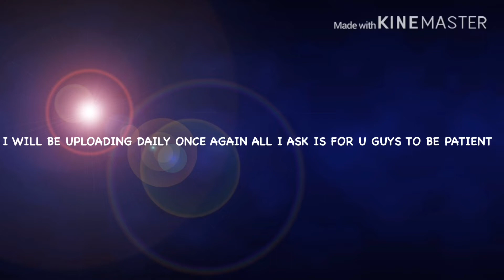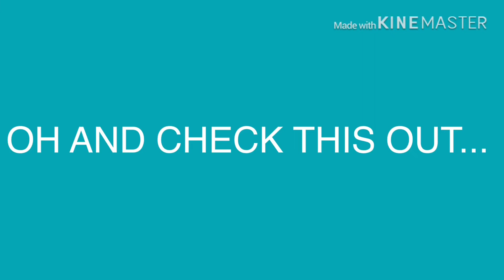HUGE ANNOUNCEMENT! | Loomian Legacy| Road To 75 Subs